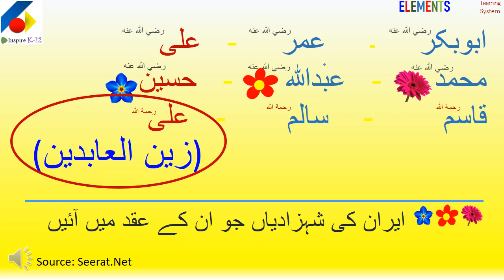Imam Zain ul Aabideen (RA) - part 1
Patience, forbearance, empathy, knowledge and wisdom - all these virtues were at their best in the personality of Imaam Zain ul Abideen (Ali bin Hussain bin Ali ra)